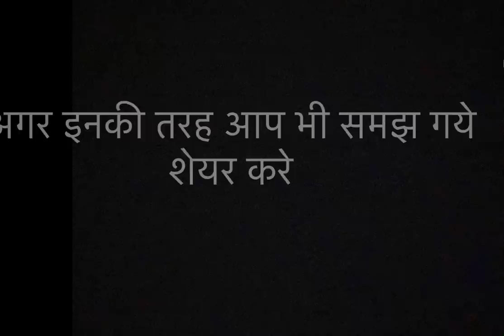वैक्सीन से डेरान प्राणी // अविनाश तिवारी // जागरूकता विडियो // Avinash Tiwari Comedy //Avinash Films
वैक्सीन से डेरान प्राणी // अविनाश तिवारी // जागरूकता
कलाकार / आनंद शुक्ला / शैलू शर्मा / अविनाश तिवारी

विडियो // Avinash Tiwari Comedy //Avinash Films

वैक्सीन अवस्य लगवाये अविनाश तिवारी जागरूकता विडियो

देखिए और शेयर करिए